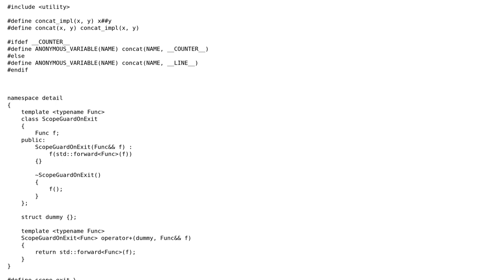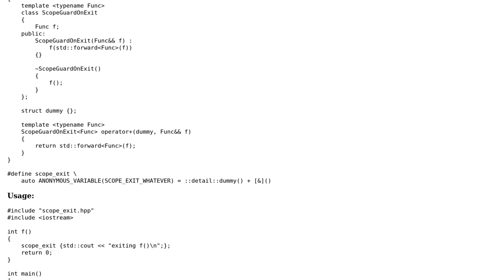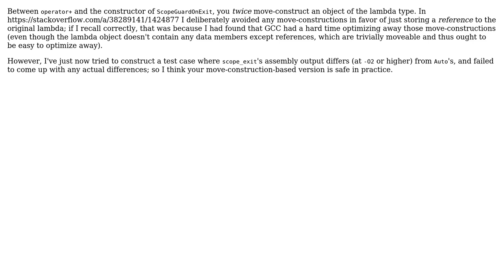Code Review: scope_exit macro (2 Solutions!!)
Code Review: scope_exit macro

With thanks & praise to God, and with thanks to the many people who have made this project possible! You are responsible for your own actions.